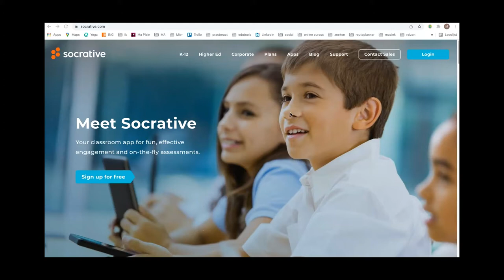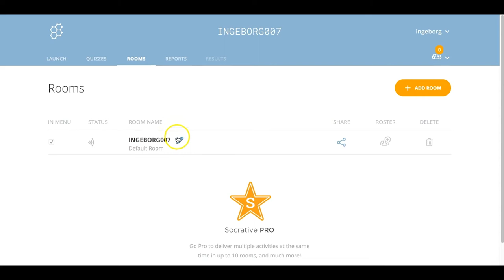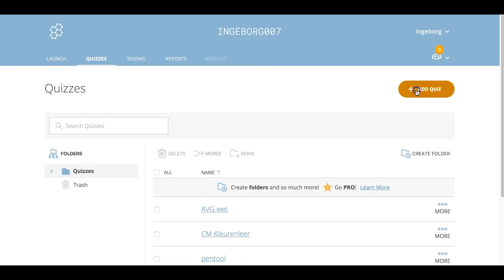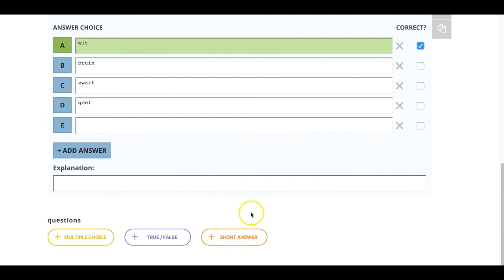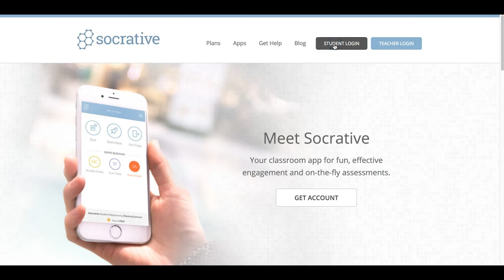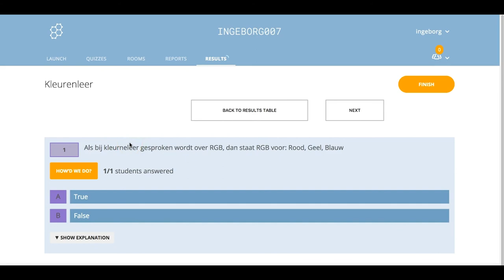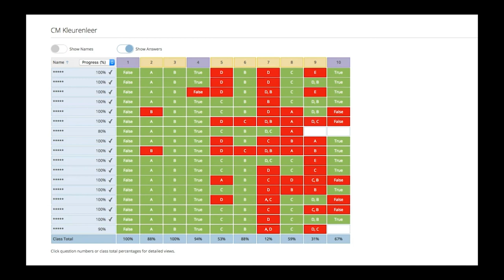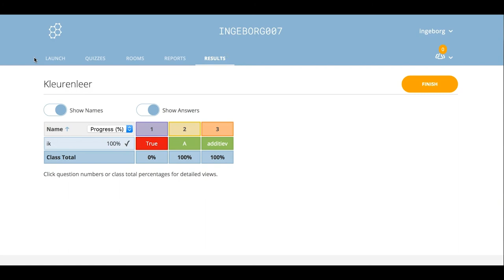Edutool 🎥 📹 | Socrative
Met Socrative kun je heel eenvoudig een quiz maken. De studenten vullen de antwoorden in en de docent krijgt de resultaten in een overzichtelijk excel bestand. Voordat je Socrative in de les gebruikt moet je wel wat zaken voorbereiden.

Socrative is een handige tool om de lessen mee te evalueren. Je kunt multiple choice afwisselen met open vragen. Je kunt Socrative gebruiken om een toets mee te geven of juist de voorkennis mee te testen. In geval van een toets scheelt het nakijkwerk. Het resultaat krijg je namelijk in een Excel bestand. Je kunt na theorie een quiz geven waarin studenten de stof kunnen toepassen. Aan het eind van de les kun je studenten vragen om input voor een volgende les.

Ga naar maak een account aan (als je die al hebt, log je in als ‘teacher’). Klik op ‘quizzes’. Klik op ‘+ add quiz’. Je kunt per vraag kiezen uit multiple choice, open vragen of juist/onjuist stellingen. Bij multiple choice formuleer je de vraag en kun je verschillende antwoordopties geven. Er is per vraag ook ruimte om uitleg te geven.

Wanneer studenten de quiz of toets in hun eigen tempo doen hebben ze met jouw uitleg gelijk feedback. Je kunt aangeven wat het goede antwoord is. Dit hoeft niet. Als je klaar bent bewaar je de quiz onder een eigen quiznaam. Om de quiz te delen klik je op ‘launch’. Wanneer je een toets afneemt in Socrative zie je live welke student met een vraag bezig is en vallen de wat tragere studenten op (in geval bij een ‘student paced tempo’). Deze studenten kun je vervolgens ondersteunen met extra hulp waar nodig (learning analytics).

👉🏼 Tips
- Je kunt kiezen om er een tijdsdruk achter te zetten.
- Studenten kunnen de toets ook thuis of onderweg maken, het hoeft niet perse in de les. Dit kan op de smartphone.
- Je kunt een ‘saaie’ toets met wat gekke vragen minder formeel maken.
- Als een toets anoniem ingevuld mag worden, kunnen er ook gevoelige onderwerpen mee worden besproken (wat vond je van de docent?).

❗️AVG-Proof.
Socrative is volgens de richtlijnen van de AVG te gebruiken, maar daarbij is het wel van belang bewust om te gaan met de educatieve tool. Studenten hebben geen account nodig om deel te nemen aan een toets. Als organisator kan je aangeven dat de toets anoniem wordt ingevuld. Wanneer je hier niet voor kiest, zal de data worden gekoppeld aan persoonsgegevens.

► 00:00 | Wat is het?
► 00:19 | Hoe werkt het?
► 05:58 | Wat kan ik ermee?